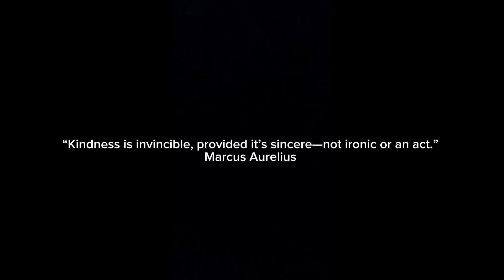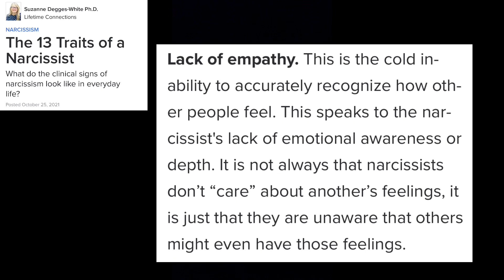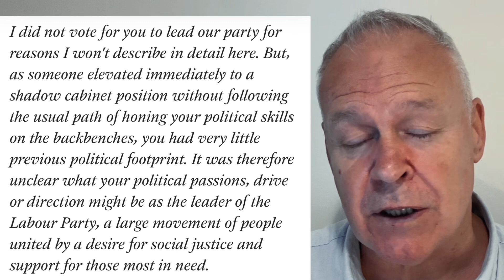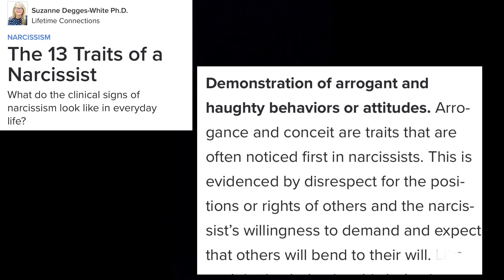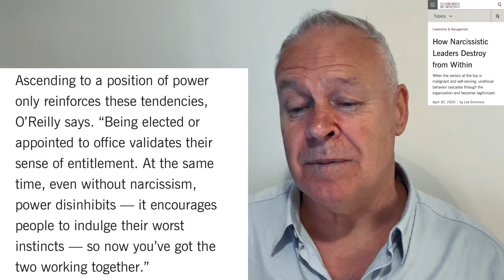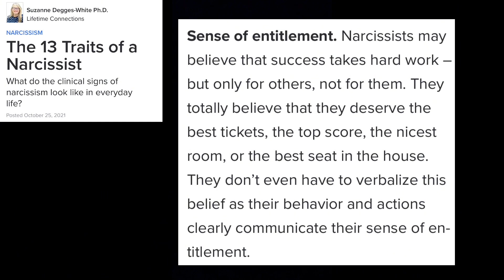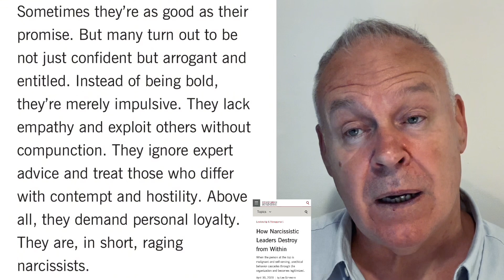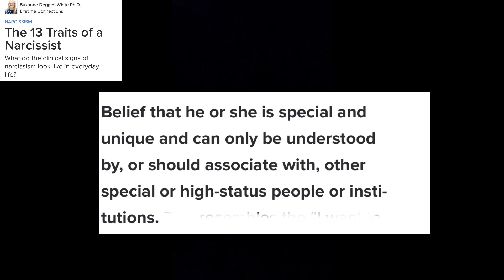Sir Keir Starmer has been acting like a grandiose narcissist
The direction of travel of the Labour Government in the U.K. is worrying. And in particular, the behaviours of Sir Keir Starmer are giving cause for concern.

Is he simply inexperienced, or is there something much more troublesome going on?

In some ways it doesn’t matter whether Sir Keir is a narcissist or not (many in power are) but what is of real concern is if he does not possess the self awareness to understand the damage he is causing, and the humility to seek to change his mindset and behaviours.

Narcissistic leaders can be very damaging. And leaders whose behaviours are indistinguishable from narcissistic leaders can be equally as damaging.

I believe that all content used falls under the remit of fair use, but if any content owners would like to dispute this I will not hesitate to remove said content.